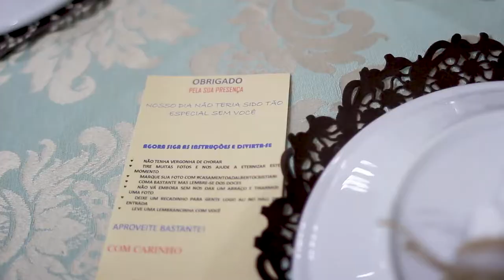MakingOff Cristiani e Beto Filipe Ferraz Foto e Vídeo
Filipe Ferraz Foto e Vídeo Jornalismo / Jundiaí-SP